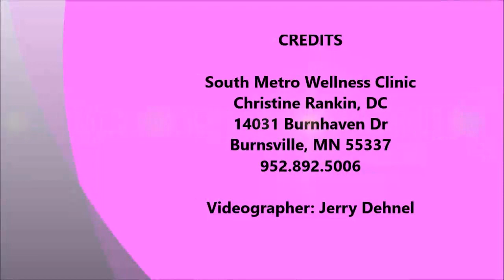Postural care for young people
Dr. Rankin of South Metro Wellness Clinic discusses postural care for young patients. Many people under the age of 30 suffer from conditions that are aggravated and even caused by poor posture which starts developing in childhood. Today we take a closer look at those causes.